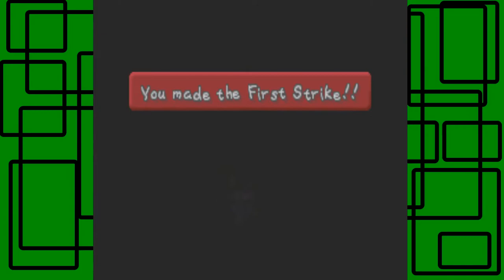Paper Mario - Part 15: Super Hammer Time! (Chapter 2 Part 7) | GiantGrotle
We get the Super Hammer! It's quite the upgrade if you ask me!